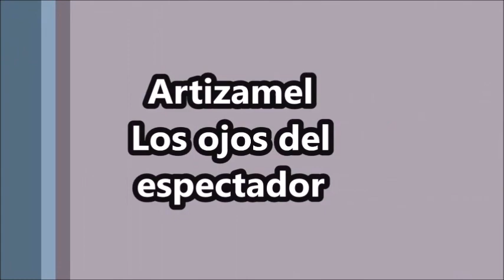In Old Chicago 1938 Pelicula Opinión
Hola a todos mis queridos espectadores yo soy Artizamel y esto es "Los ojos del espectador" espero que disfrutesn de esta opinion de:
In Old Chicago es una película dramática estadounidense de 1938 dirigida por Henry King.
La película narra de manera ficticia el Gran incendio de Chicago de 1871.

El material utilizado en el vídeo no es de mi propiedad. Y ha sido utilizado únicamente con fines de entretenimiento.

Video  opinión hecho por mi para los fans del cine y la tv espero que les guste